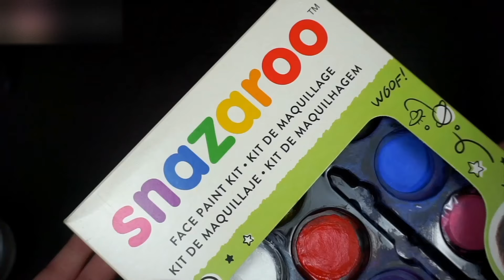GHOST IN THE SHELL (Geisha Robot) COSPLAY MAKEUP TUTORIAL Body Paint - (ゴースト・イン・ザ・シェル) 芸者ロボコスプレメイク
A step-by-step GHOST IN THE SHELL (Geisha Robot) Cosplay Makeup TUTORIAL - (ゴースト・イン・ザ・シェル) 芸者ロボコスプレメイク (Open this for info, 💝codes & links):

▪️Bought for myself:
Snazaroo face & body paint
Rimmel Stay Matte Liquid Lipstick in shade Fire Starter
Kalyss 28 Inches Synthetic Black Wig
▪️PR Gifts:
Crayola Beauty White Face CRAYON

✨MUSIC✨
Portal Trip by Asher Fulero
Higher Powered by Audio Hertz